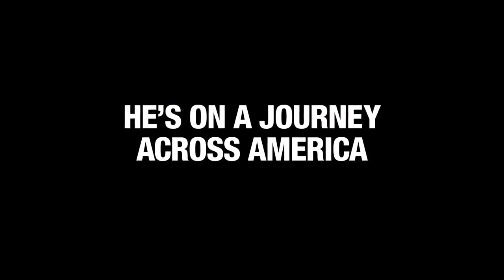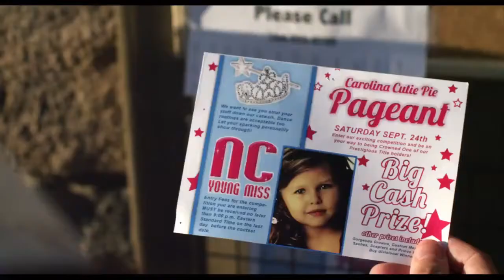Bad Grandpa Official Trailer HD